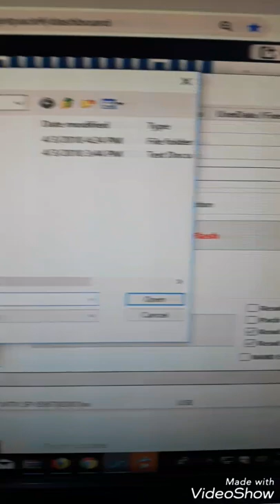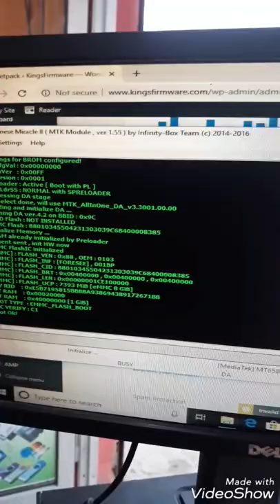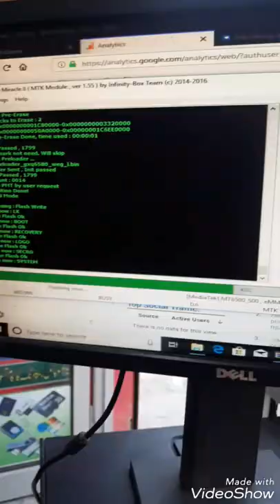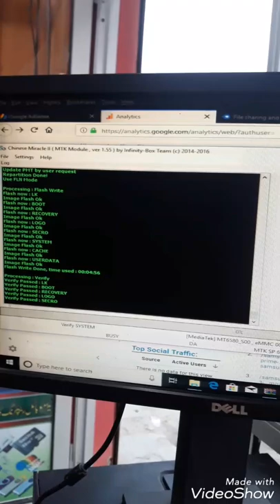Oale X1 Firmware For White LCD Fix|Camera Error Fix|Blue LCD Fix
Oale X1 LCD Fix Firmware, Oale X1 Blank LCD Fix,
Oale X1 White LCD Fix Firmware, Oale X1 LCD Fix
Repair LCD Oale x1, Fix Oale X1 LCD After Flash